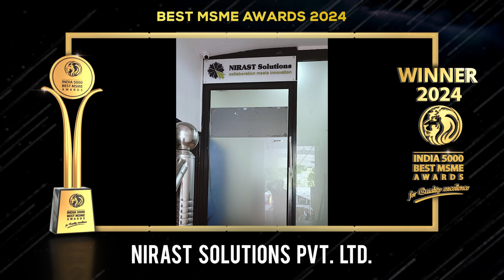NIRAST Solutions Pvt. Ltd. - India 5000 Best MSME Awards 2024.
NIRAST Solutions Pvt. Ltd. stands as a pioneer in application development and IT consulting, specializing in Salesforce development and consulting, .NET development, custom software development, staff augmentation, and product development. The company is dedicated to delivering innovative IT solutions that empower businesses to thrive in a competitive landscape.

The vision is to bring out the best in everyone who collaborates with the company. This commitment to collaboration drives their approach to technology and service delivery, ensuring that every client benefits from a tailored experience. NIRA Systems values work-life balance as a key part of its culture. The mission focuses on achieving 100% customer satisfaction by delivering high-quality solutions at affordable prices. The organization is dedicated to continuous innovation and product development, meeting the evolving needs of clients and pushing the boundaries of what is possible in technology. With expertise in Microsoft technologies and Salesforce, NIRAST Solutions employs a talented team committed to fostering creativity and teamwork.

The company prioritizes clear communication and rigorous testing to guarantee reliability and performance, ensuring timely delivery and dedicated support throughout the project lifecycle.

NIRAST Solutions has established itself with elite clients such as American College of Radiology, Yoga Alliance, Trabacus Technologies, VRZ SOLUTIONS PTE LTD, and Ailoitte Technology, showcasing its reputation for excellence in IT services and software development.

Established in the year 2015, based in, Thiruvananthapuram, Kerala. NIRA Systems has offices in the United States and Switzerland It is one of the fastest-growing companies in India.

India 5000 Best MSME Awards 2024, For Quality Excellence, Goes to, NIRAST Solutions Pvt. Ltd.